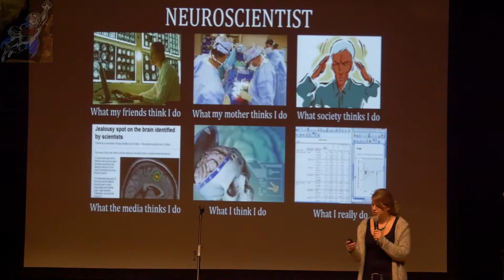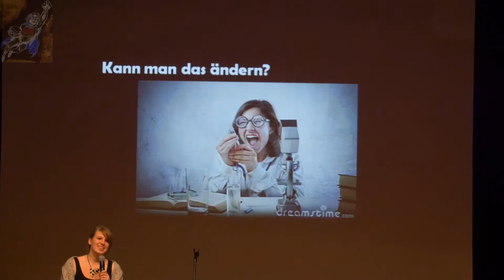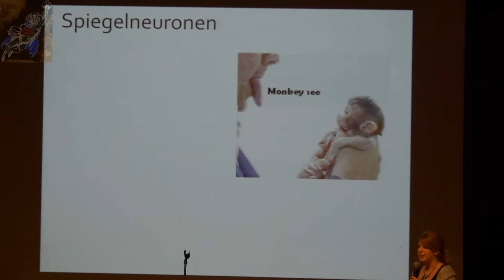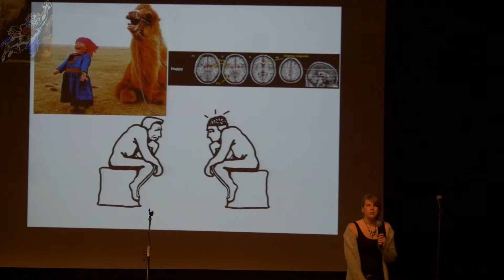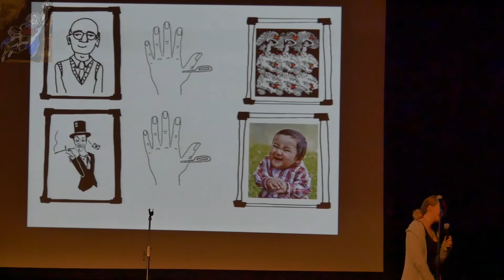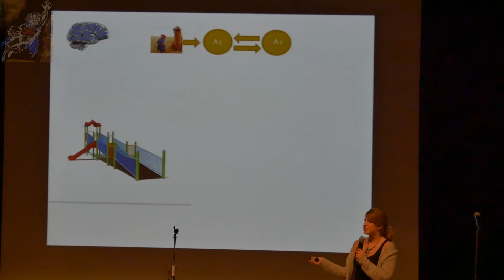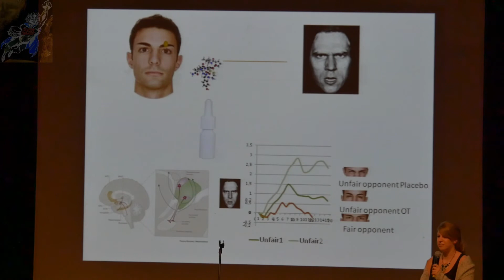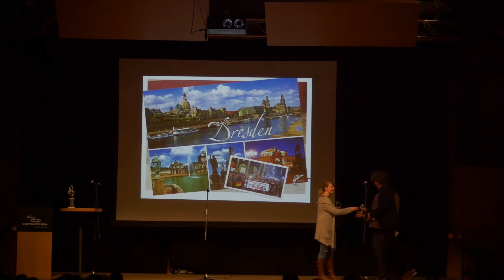10. Science Slam Darmstadt: Franca Lesemann - Die Neurowissenschaft des Mitgefühls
"Was ist der Mensch, wenn nicht ein unglaiublich soziales Wesen."
Franca Lesemann präsentiert einen Science Slam Vortrag, der aus Neurowissenschaftlicher Sicht auf die Fragen eingeht wie:
Wie reagieren wir auf andere?
Wie verstehen wir was sie denken?
Kann man das ändern?
Wichtig dabei Spiegelneuronen, Monkeys und Bilder!

Unter dem Schwerpunktthema Chemie fand diesmal der Science Slam Hirnstadt Darmstadt – das Original stand. Innerhalb der Veranstaltungsreihe Darmstadt - Da stimmt die Chemie, ausgerufen von Stadt Darmstadt, TU Darmstadt und Merck referierten am 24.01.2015 in der ausverkauften Centralstation, Wissenschaftler gekonnt humorvoll über so manch Chemisches.

Beim Science Slam haben Wissenschaftler, Akademiker, Studenten, ... etwa 10 Minuten Zeit mit ihrem wissenschaftlichem Thema das Publikum für sich zu gewinnen.

Moderation:
Alex Dreppec und Axel Röthemeyer

Als sogenannter Featured Akt, der dem Publikum zwischen den Wettbewerbsrunden zusätzlich Freude und Unterhaltung verschaft, waren die Poetry Slammer Dominique Macri und Dalibor eingeladen. Zusammen bilden sie das Team Scheller. Sie sind die amtierenden deutschsprachigen Meister im Teamwettbewerb.